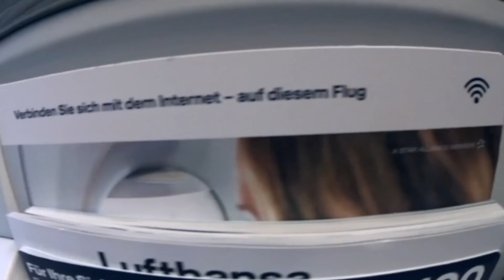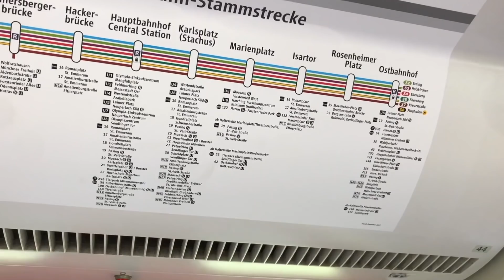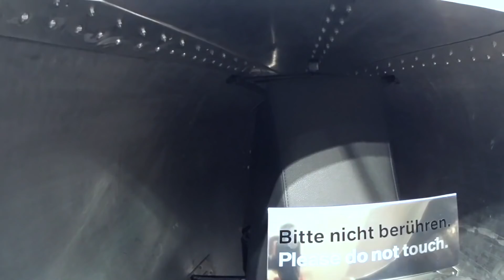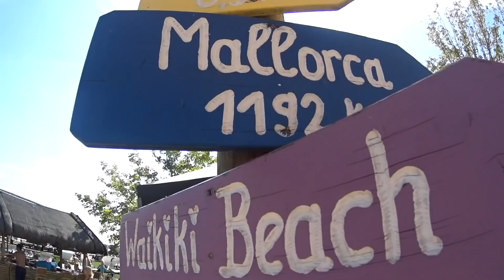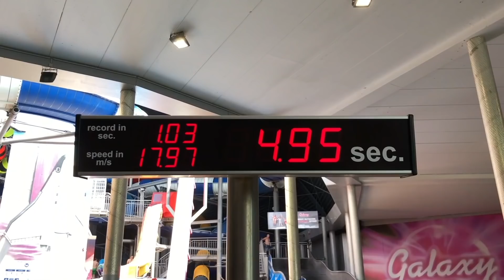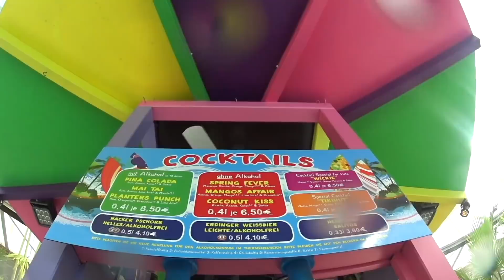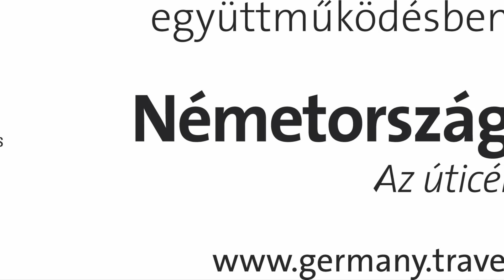Sörivó kihívás a mini Oktoberfesten, James Bond BMW-je, giga termálfürdő és München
München repterén van egy sörfőzde, a város látnivalói közül - szós szerint - keiemelkedi a városháza és itt a BMWwelt is.
Erding pedig egy hatalmas söfesztivál otthona és itt van Európa legnagyobb termálfürdője, a ThermeErding.
Az utam a Lufthansával és a dzt, azaz a Német Turisztikai Hivatal támogatásával jött létre.